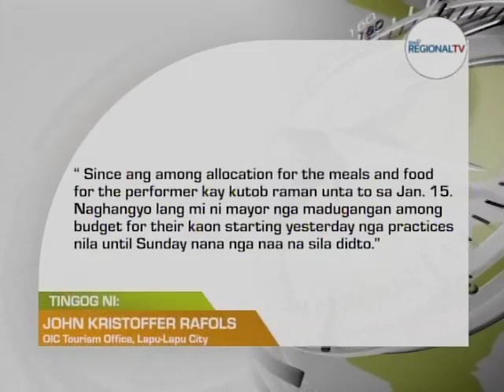Balitang Bisdak: Sinulog sa Carmen 2023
Subsob na ang pagpangandam sa Tribu Mapasigarbuhong Oponganon alang sa Street Dancing ug Ritual Showdown sa 50th Sinulog sa Carmen karong Domingo, January 22.